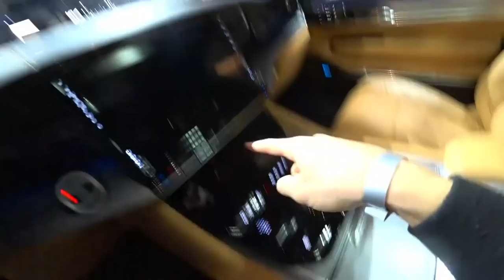AM I BUYING THIS CAR??? | LA AUTO SHOW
Click▼